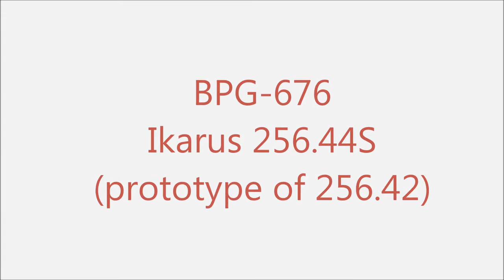BPG-676, Ikarus 256.44S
Utazás BPG-676-tal Szabadbattyánból Székesfehérvárra 2015. augusztus 11-én. / Travelling by BPG-676 from Szabadbattyán to Székesfehérvár on 11th August 2015.